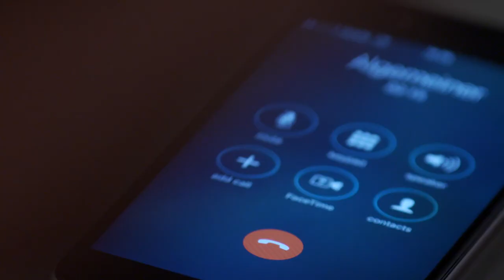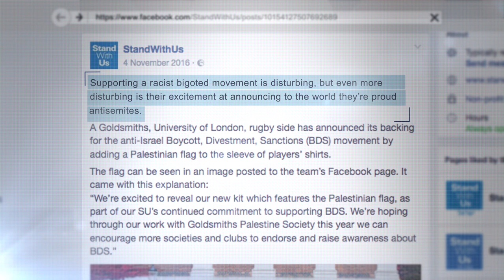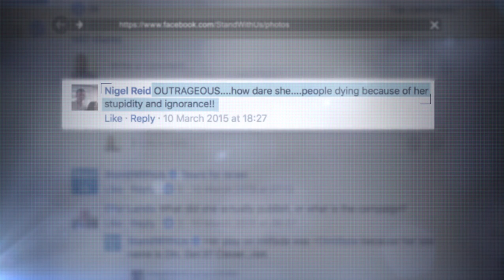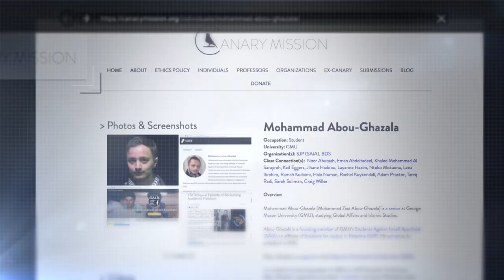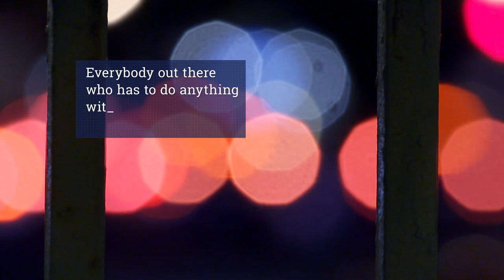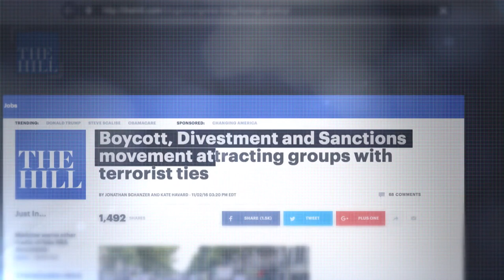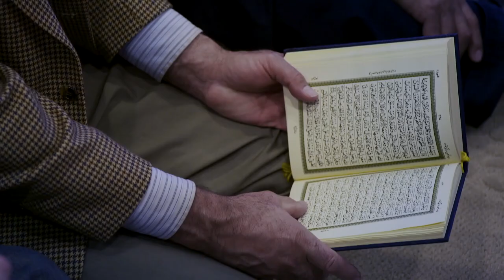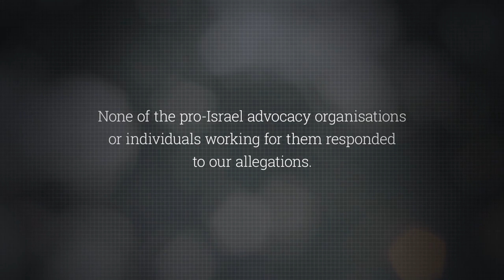The Lobby – USA – Part 3 of 4 – Al Jazeera Investigations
To get unprecedented access to the Israel lobby’s inner workings, undercover reporter “Tony” posed as a pro-Israel volunteer in Washington.

The resulting film exposes the efforts of Israel and its lobbyists to spy on, smear and intimidate US citizens who support Palestinian human rights, especially BDS – the boycott, divestment and sanctions movement.

It shows that Israel’s semi-covert black-ops government agency, the Ministry of Strategic Affairs, is operating this effort in collusion with an extensive network of US-based organizations.

These include the Israel on Campus Coalition, The Israel Project and the Foundation for Defense of Democracies.

Courtesy of the Electronic